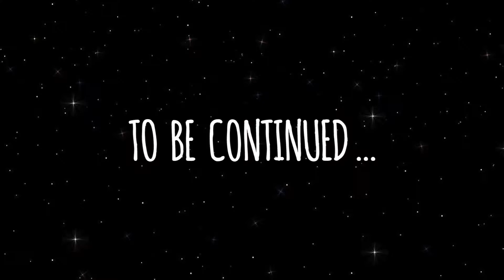REBEL BUDDIES with Plastic Poe & Riley — Episode Four: "Revenge of the Sis"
The improvised, Star Wars-inspired silliness saga continues with this gut wrenching episode that finds Riley's sister Zoey wrecking havoc on Plastic Poe's ship. Oh the humanity!